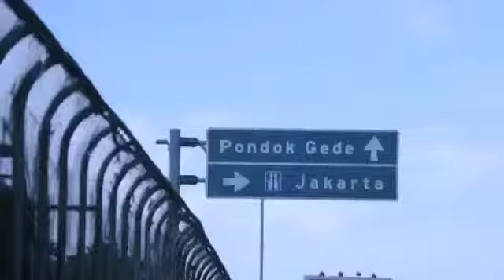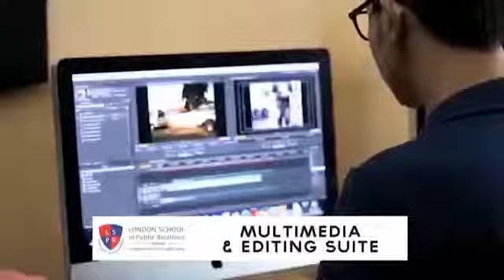Maret 2019 ( progres pembangunan apartemen transpark Juanda)